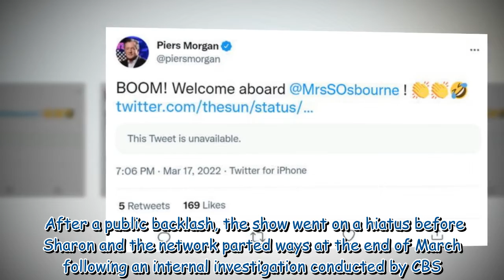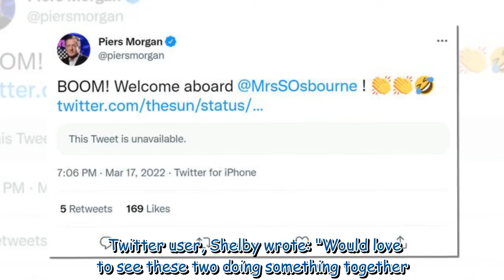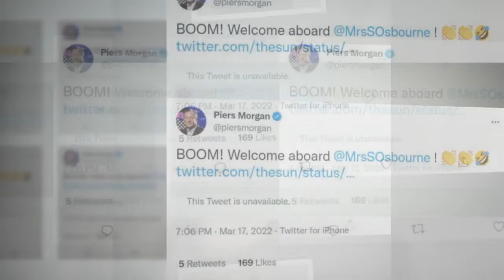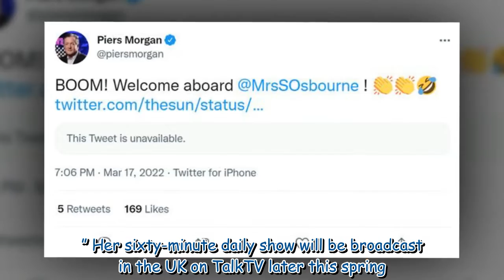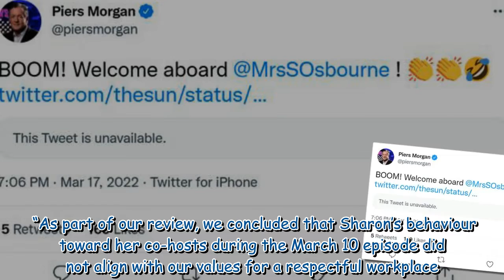Piers Morgan reacts as Sharon Osbourne joins pal at TalkTV after Meghan Markle row